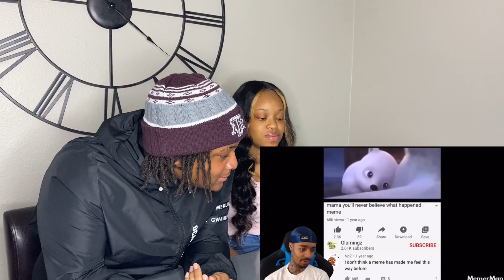FLIGHT IS A WALKING JOKE!! | Reacting to FLIGHTREACTS MOST DELUSIONAL MOMENTS IN JUNE!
In our videos we try to bring joy and positivity through our Pranks, Vlogs, Challenges, Reactions, Etc...